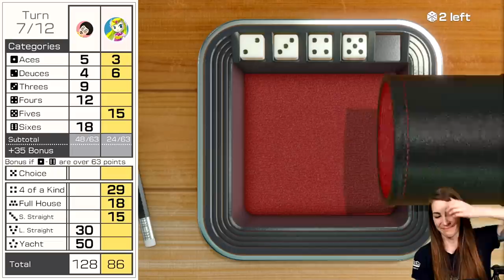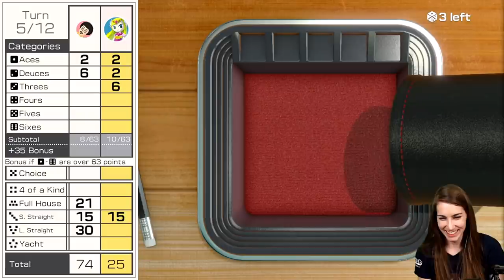Feen and GPB fight for the ULTIMATE GAMER CARD | Clubhouse Games w/ thedragonfeeney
thedragonfeeney and GrandPooBear compete for the OFFICIAL GAMER CARD.

Clubhouse Games: 51 Worldwide Classics, known as 51 Worldwide Games in Europe and Australia, is a party game developed by NDcube and published by Nintendo for the Nintendo Switch. The game is a successor to Clubhouse Games for the Nintendo DS and is a compilation of card, board, and parlor games from around the world. It was released on June 5, 2020. The compilation of 52 games includes a variety of card, board, parlor, and toy games such as Yacht Dice, Four-in-a-Row, Backgammon, Renegade, Checkers, Chess, Dominoes, Hanafuda, President, Golf, Billiards, Bowling, Toy Tennis, Darts, and Piano.

Get yourself some GPB Swag!

7/10/20.